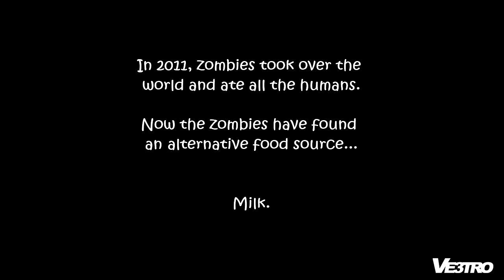WTHDIJP: Episode 001 - Zombie Cow Milking (HD 720p)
Name: Zombie Cow-Milking
Release Date: January 4, 2011
Platform(s): Xbox 360
Publisher(s): Xbox Live Indy